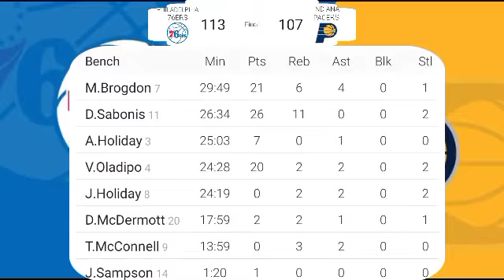Philadelphia 76ers Vs Indiana Pacers Full Game Stats!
The Philadelphia 76ers and Indiana Pacers have meet in this pre season, let's see who has higher possibility of winning.